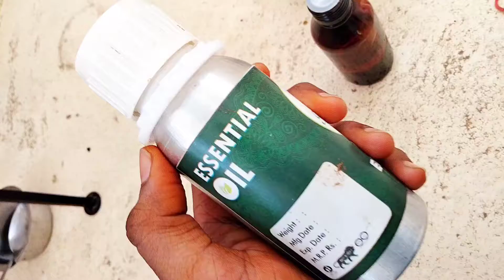How to make organic henna cones at home//Perfect stains//organic henna cones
hennacone making video
organic henna cones
organic cone making trick
henna tutorial